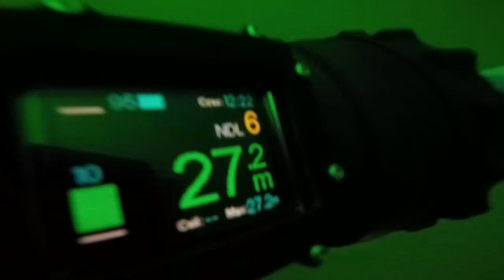Nurkowanie Honoratka 07.2020😜